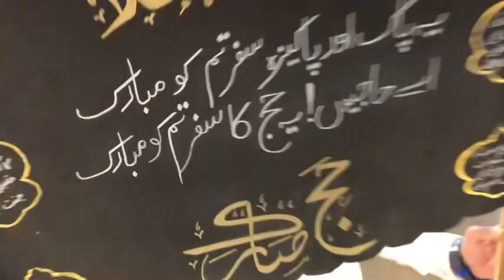Hajj mubarak🕋 || mamu jan hajj sy wapis a gae